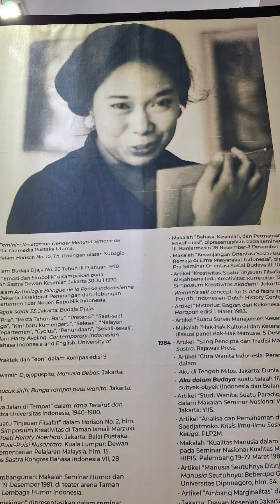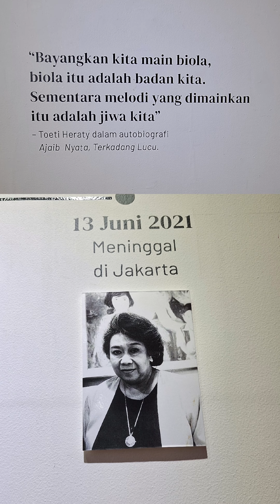Toeti Heraty Museum - Galeri Cemara 6